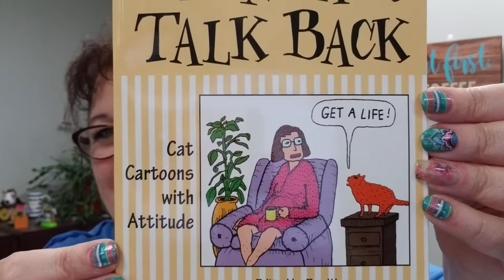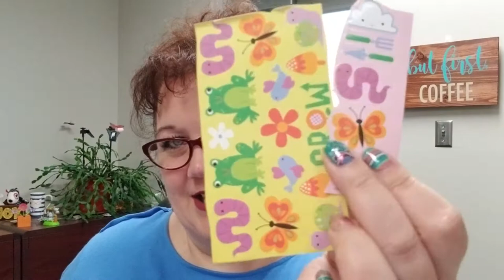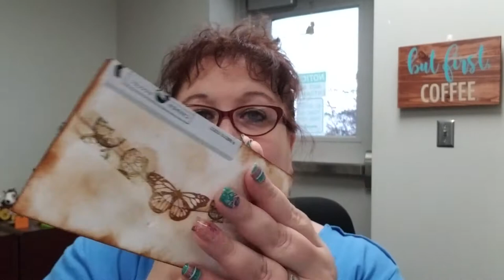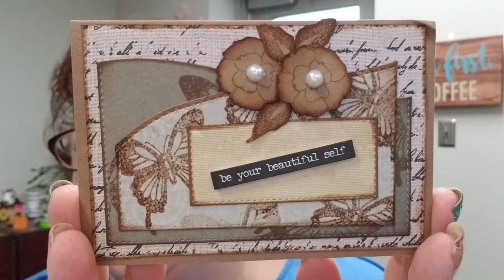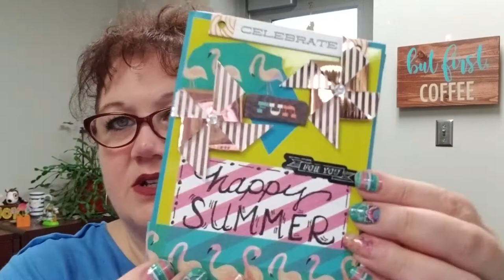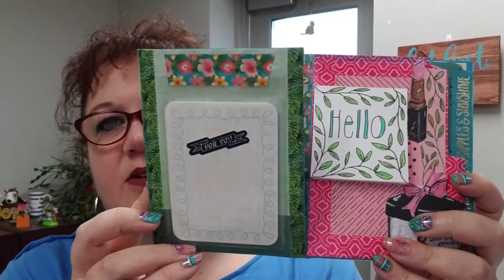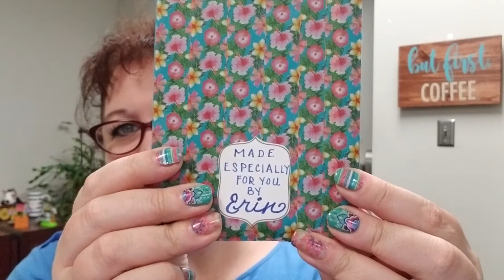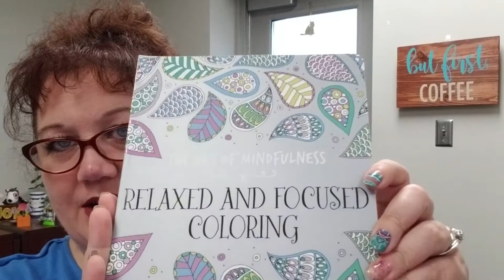Wahoo Mail from Erin, Heather and Jonesie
THANK you so much for the support! 💜💜💜 THANK you for the love, my friends! If you haven't met these ladies, go check them out!

ϟϟϟϟϟϟϟϟϟϟϟϟϟϟϟϟϟϟϟϟϟϟϟϟϟϟϟϟϟϟϟϟϟϟϟϟϟϟϟϟϟϟ